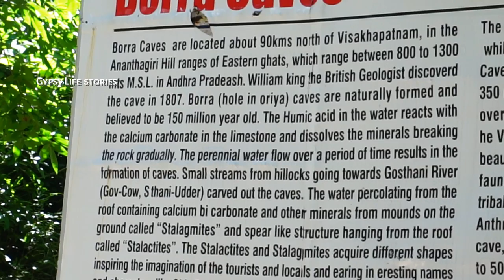Borra caves in araku valley/Limestone cave in ANDHRAPRADESH/borra cave in malayalam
The caves are located in the Ananthagiri hills range of the Araku valley  in Andhra Pradesh.  The nearest international airport is Visakhapatnam Airport, 76 km  from Borra Caves. Train services operate from Visakhapatnam to Borra caves  and you have to catch this train in the morning. Evening You can return back to Visakhapatnam. The journey by train takes about five hours to the Railway Station near the caves called the Borra Guhalu Railway station. The caves are near to this railway station. You can visit Damuku view point.Ananthagiri coffee planttaion and Araku valley from here. You will get accomadations in Araku valley. Winter is the best time to visit.